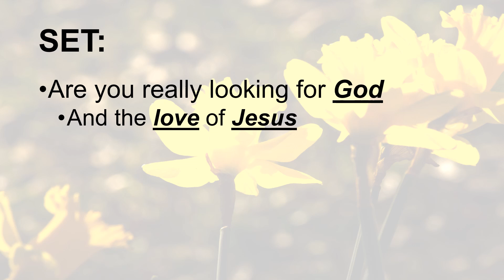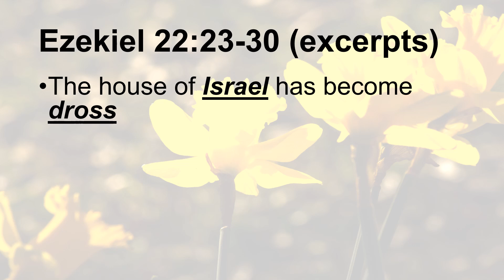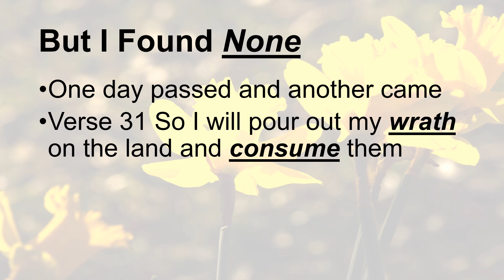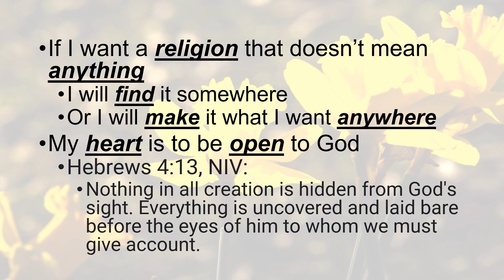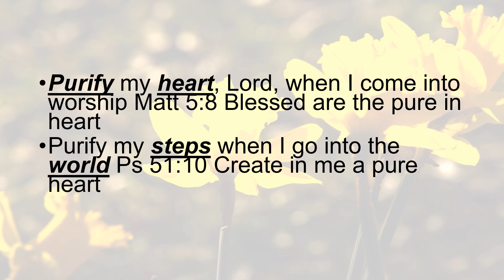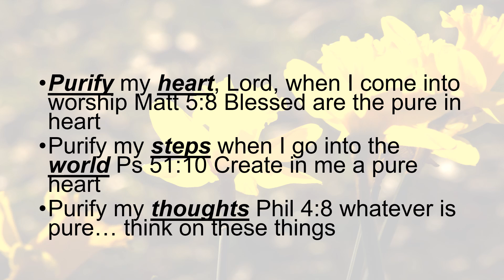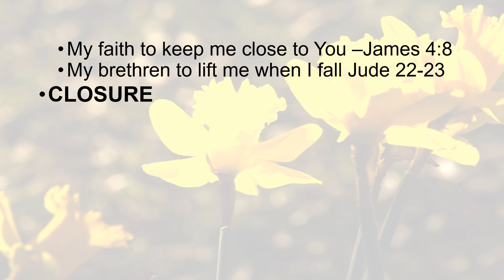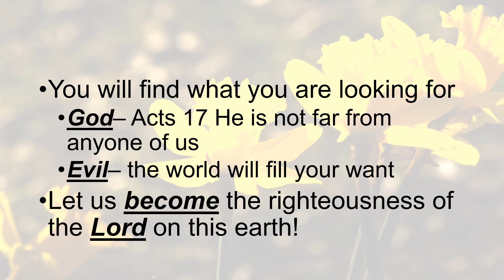Finding What You are Looking For (In Religion)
Most people make of their religion what they want it to be. It is about their feelings, their background, their wants.  It should be about what God wants it to be: in form, in relationship, in commitment, in devotion.